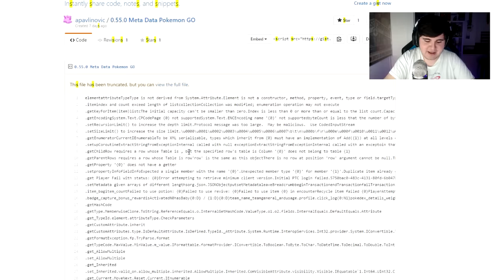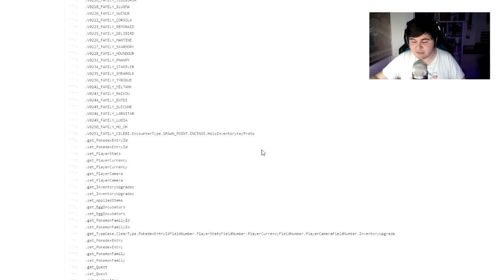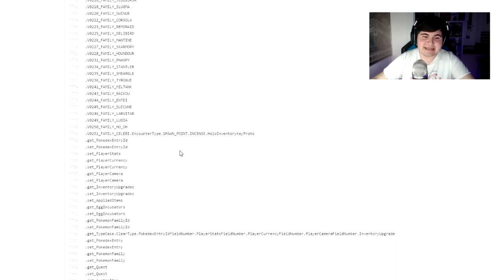¡¡CÓMO se CONSEGUIRÁ a CELEBI!! ¡¡El LEGENDARIO de 2 GENERACIÓN!! - Pokémon GO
YA se ha revelado COMO SE CONSEGUIRÁ a CELEBI en POKÉMON GO. Será mediante un incienso ESPECIAL.

➡️ Cuentas BARATAS y CHETADAS de POKÉMON GO! Código: GANGSTA